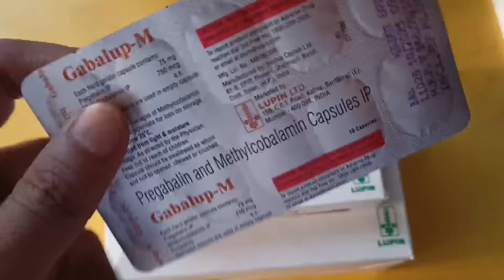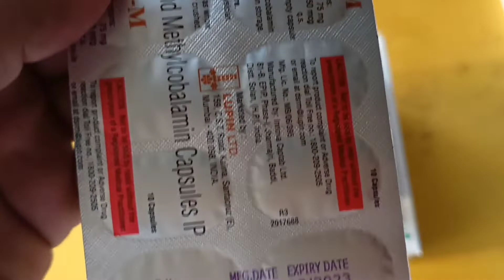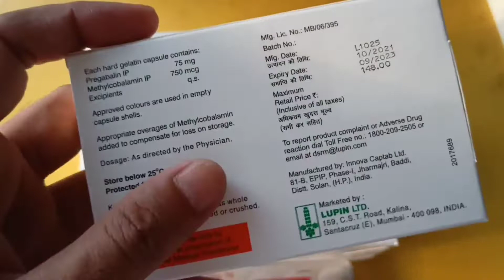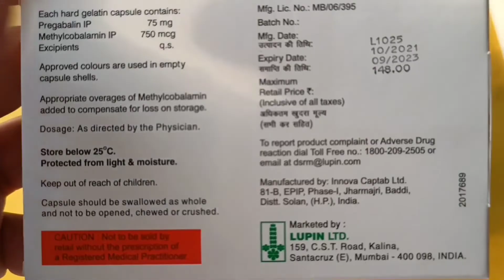Gabalup M Tablet Benefits & uses, side effects, Dose | Medical Gyan